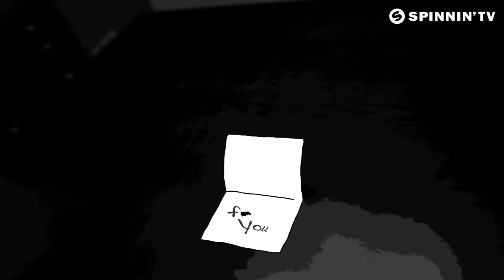Leon Bolier - You [Official Music Video] [HD]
After 'The Peacemaker EP ' Leon Bolier now drops 'You' on his own Streamlined imprint and this is something different from what you'd expect. 'You' is a spectacular progressive record that's set to surprise your crowds in a tantalizing way, as Leon knows precisely how to combine all the elements needed to create the ultimate peak time monster. Must have!

Armin van Buuren: Played on A State Of Trance
Sander van Doorn: Played on Identity 114 Podcast.
Gareth Emery: Very cool tune!! Put on the Gareth Emery Podcast as well.
Cosmic Gate: Nice dirty one!
W&W: Dark big room vibes in this one! Tune alert!
John O Callaghan: Like a fine wine, Leon gets better with age. This just proves u never know what to expect from the Bolier. 10/10
Marcus Schossow: If i was a whale, swimming around and suddenly saw a hot whale derpina, then my boner still        wouldnt be as big as this tune!
Sied van Riel: What a brutal track... in every set for the next 6 months!
Orjan Nilsen: Jesus.. Leon brings the dead back to life with this one.. I'm gonna support this until a full PA      system breakes down!! 5/5 LEGEND!!
Max Graham: WOoo it's fucking awesome. And i don't say that lightly.Thank you!
Mike Push: wohoo .. nice houzy flava tune!
Ummet Ozcan: Dropped this bomb a few times now, absolutely a destroyer!
Arnej: Playing this in every set!
Mark Sherry: It's awesome! Full support!
Jacob van Hage: Bammmmmmmmmm!! Phat shizzle!
Artento Divini: YOU did it again Love it!
Ben Gold: You' is just the perfect follow-up from 'Vengeance Vengeance' & 'The Peacemaker'. Dirty, aggressive and forward thinking. This will be a main feature in my sets for quite some time
Cliff Coenraad: I broke the subs on my last gig with it
Raneem: Boombastic!